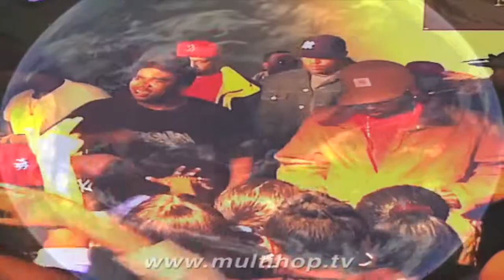MULTIHOP.TV - MR.CHEEKS / THE LOST BOYZ - LIGHTS, CAMERA, ACTION 2013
MULTIHOP.TV presents MR.CHEEKS LOST BOYZ - LIGHTS, CAMERA, ACTION
@ THE GRIFFIN CLUB, NYC 2013